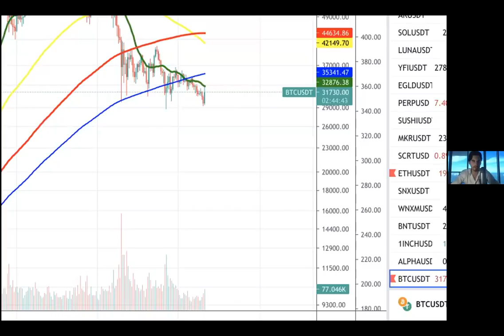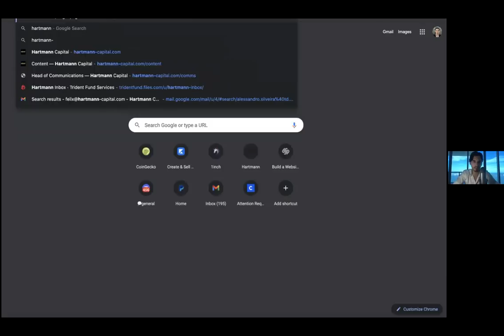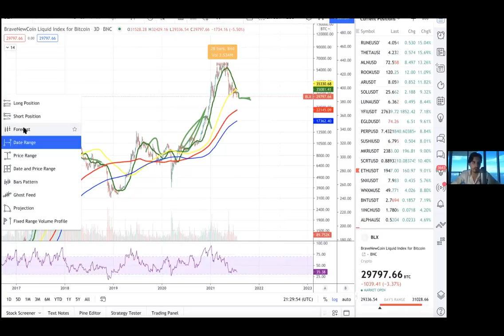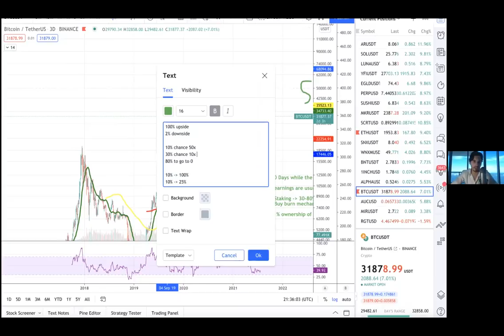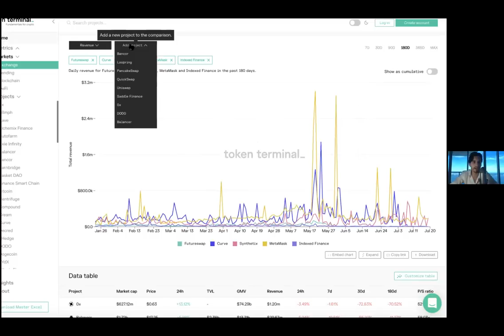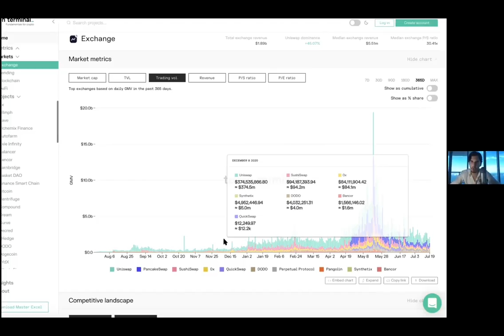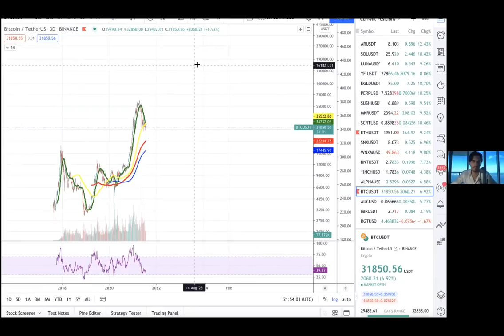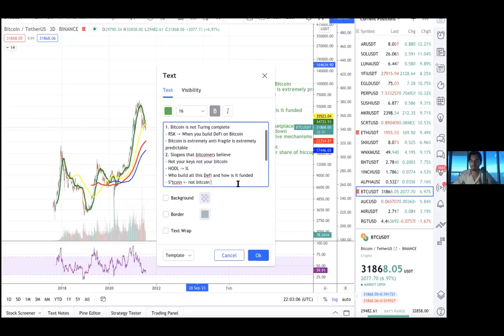Bitcoin Price!!’ Defi and the Biggest Opportunity in Crypto with Felix Hartmann of Hartmann Capital